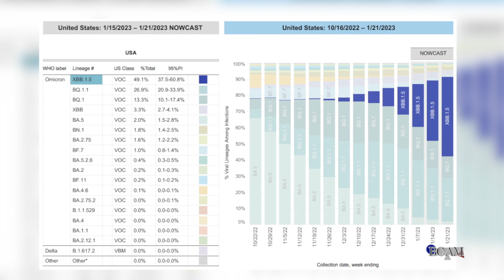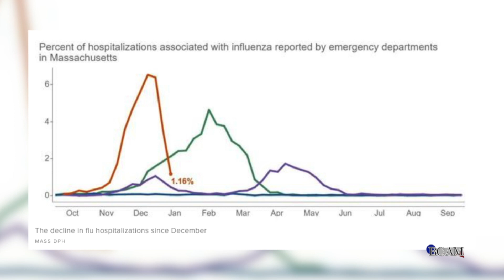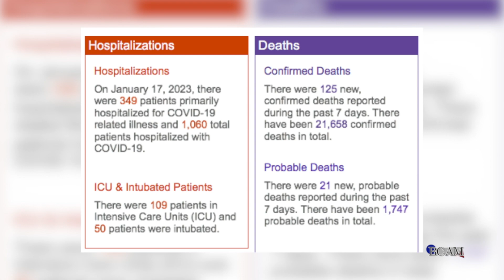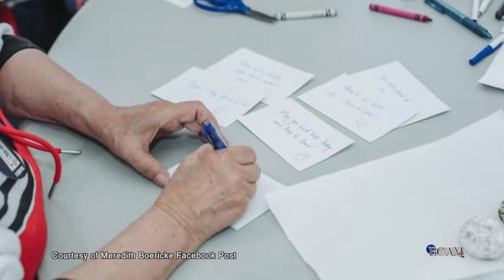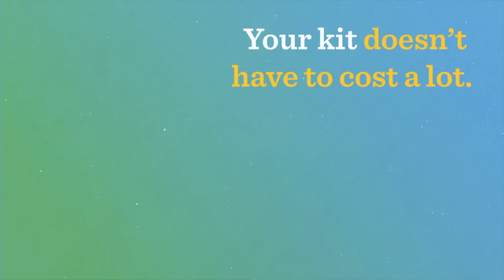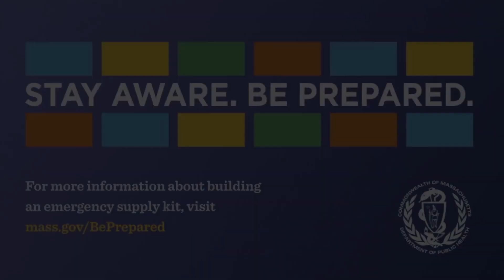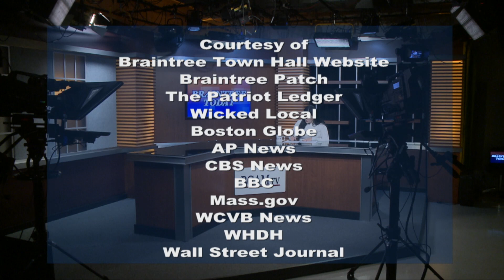Braintree Today Episode 196 1/23/23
Host Martha Konstandinidis updates you on the latest covid-19 and flu  reports, along with the latest stories and events happening in and around Braintree, as well as providing recommendations for popular movie and shows to watch this week.